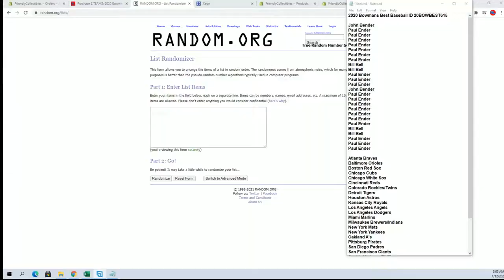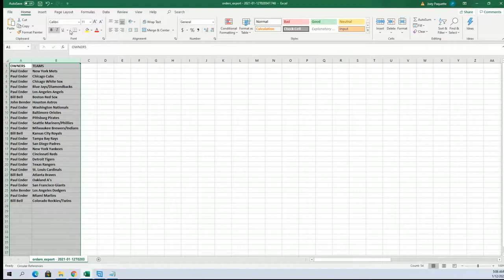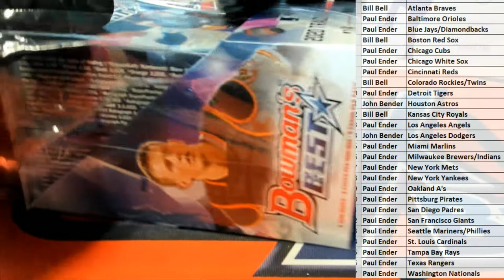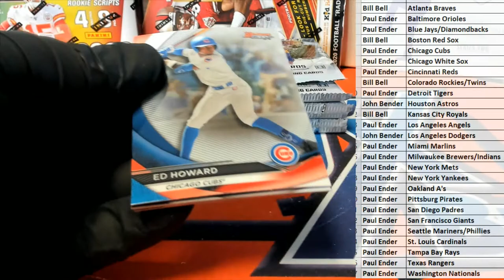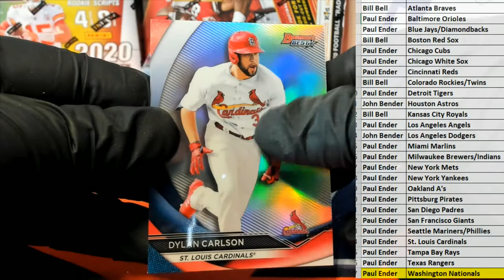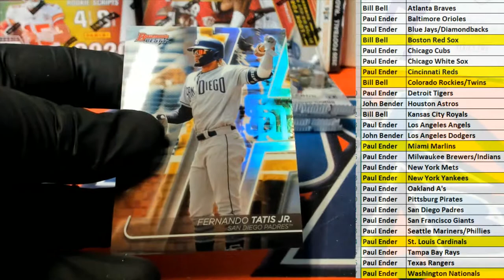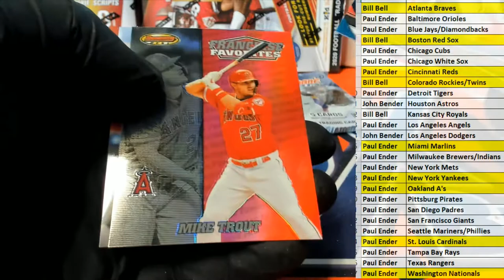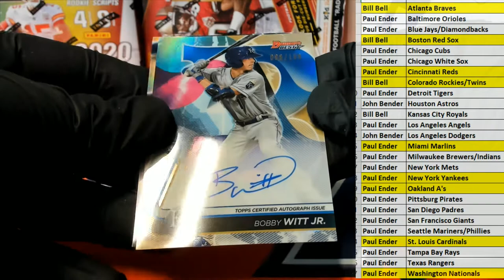2020 Bowmans Best Baseball ID 20BOWBEST615